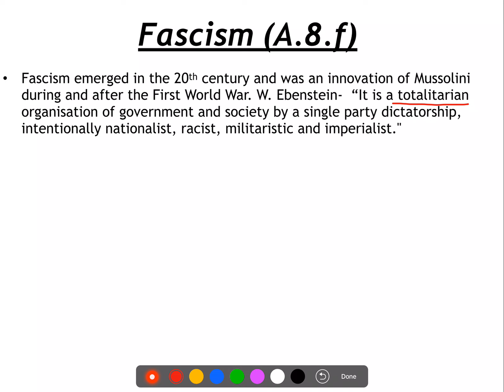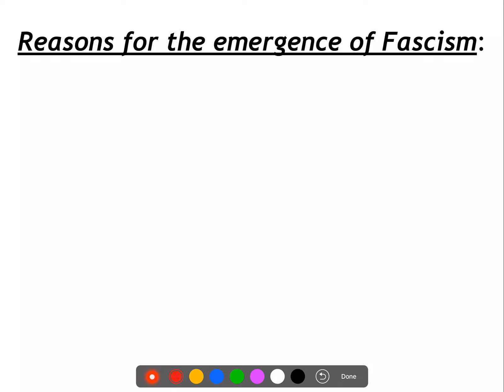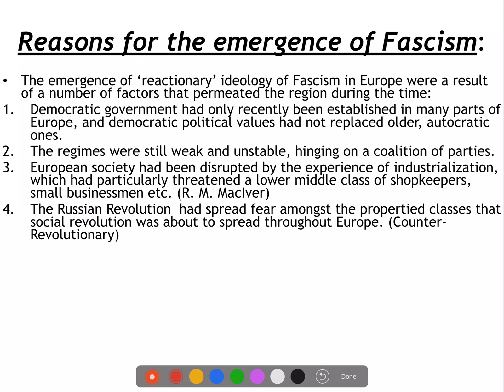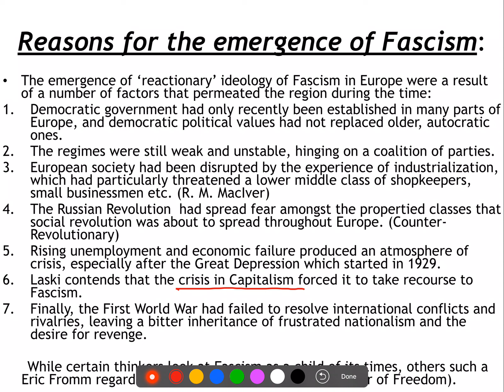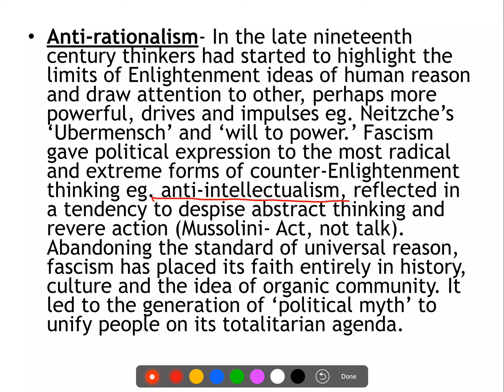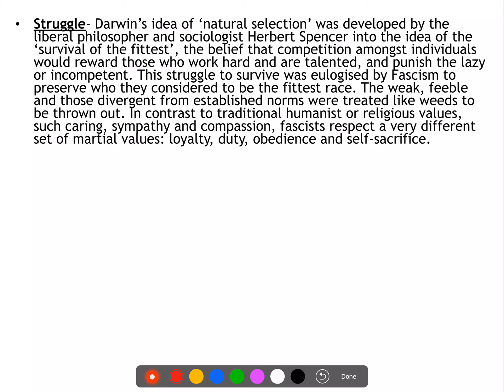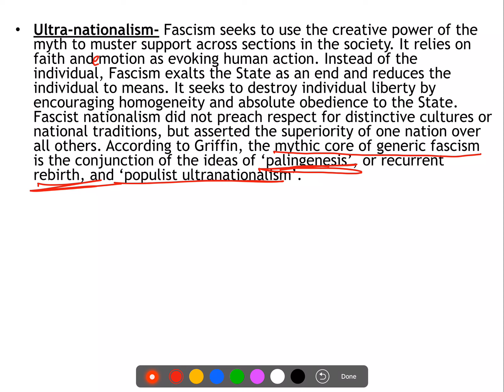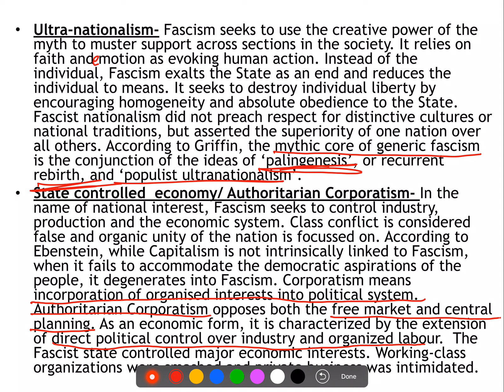Political Science Optional for UPSC - Fascism - (Political Ideologies)